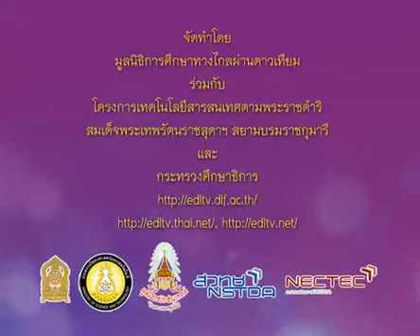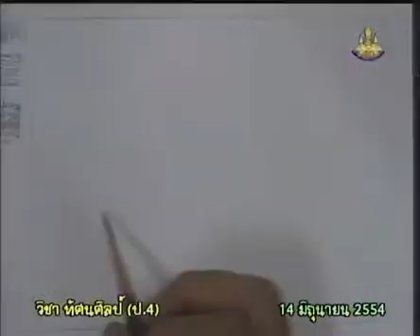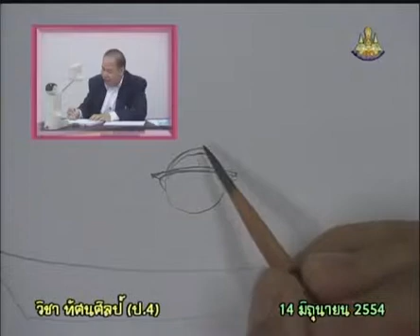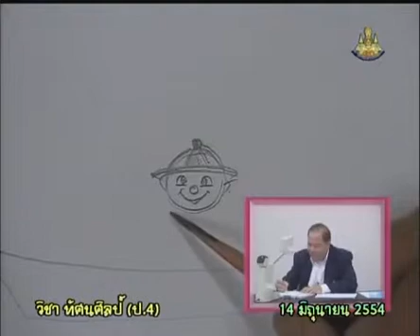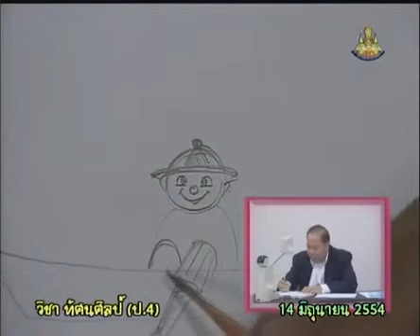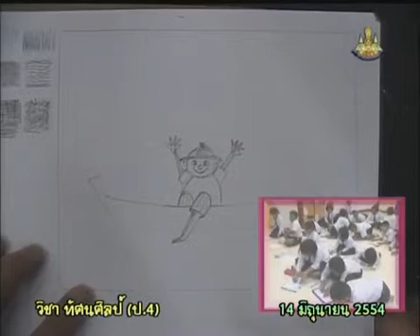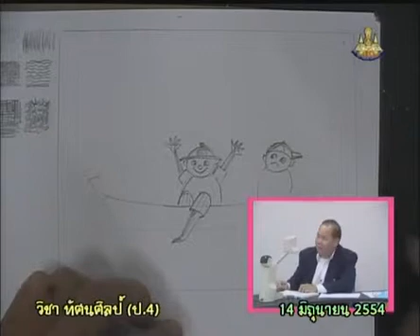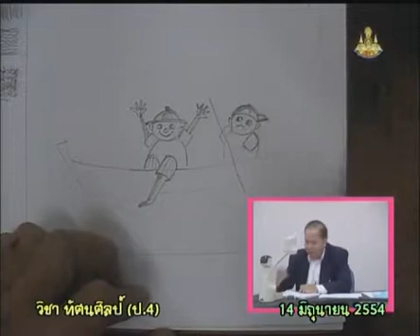011+1073+540614_B+นักเรียนฝึกปฏิบัติ วาดรูปตามตัวอย่าง+artp4+dltv54.mp4